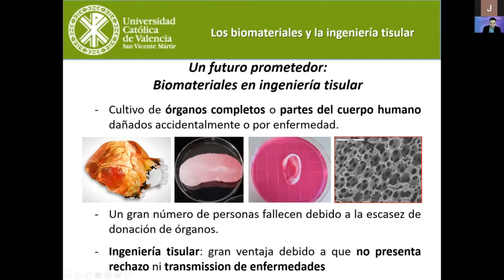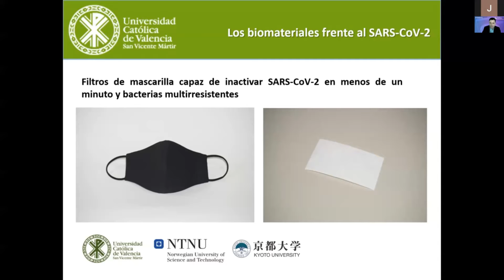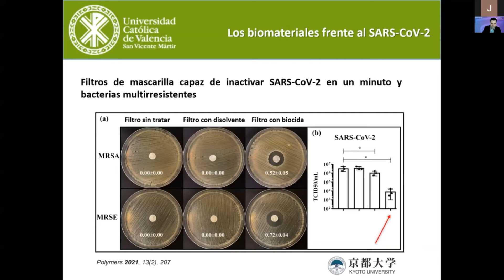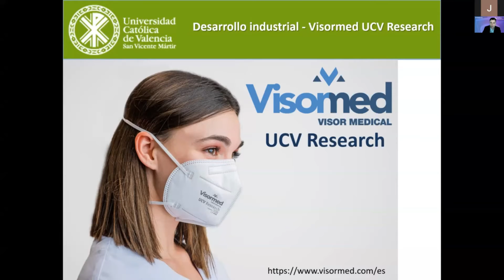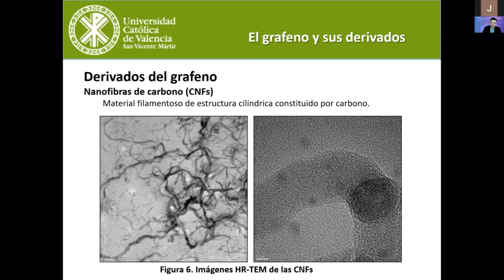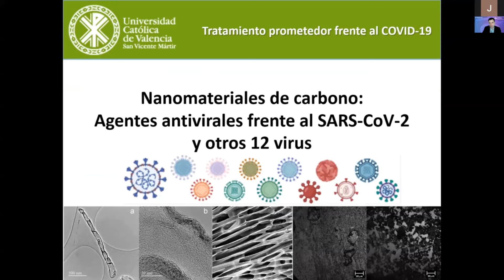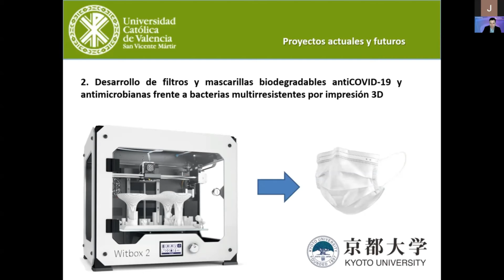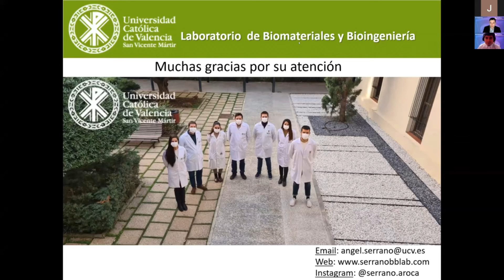[𝐒𝐈𝐁𝐁𝐈𝐓] - 𝐍𝐮𝐞𝐯𝐨𝐬 𝐛𝐢𝐨𝐦𝐚𝐭𝐞𝐫𝐢𝐚𝐥𝐞𝐬 𝐚𝐧𝐭𝐢𝐦𝐢𝐜𝐫𝐨𝐛𝐢𝐚𝐧𝐨𝐬 𝐟𝐫𝐞𝐧𝐭𝐞 𝐚 𝐯𝐢𝐫𝐮𝐬 𝐲 𝐛𝐚𝐜𝐭𝐞𝐫𝐢𝐚𝐬 𝐦𝐮𝐥𝐭𝐢𝐫𝐫𝐞𝐬𝐢𝐬𝐭𝐞𝐧𝐭𝐞𝐬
Se hablará del concepto de biomaterial y sus aplicaciones en la época del COVID-19. Se indicará como el Laboratorio de Biomateriales y Bioingeniería del Centro de Investigación Traslacional San Alberto Magno de la Universidad Católica de Valencia se ha dedicado durante la pandemia a desarrollar elementos de protección frente a agentes infecciosos como la mascarilla FFPCOVID MASK que es capaz de inactivar el SARS-CoV-2 en menos de un minuto y las bacterias multirresistentes. También se explicará la propuesta de utilizar los nanomateriales de carbono para tratar el COVID-19 publicada en la revista internacional ACS Nano.

Ponente: PhD. Ángel Serrano Aroca